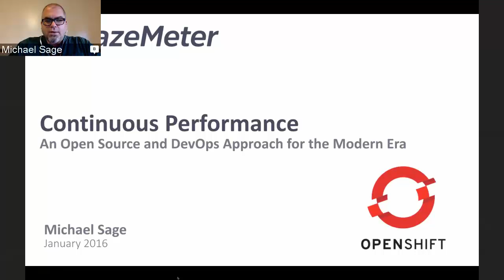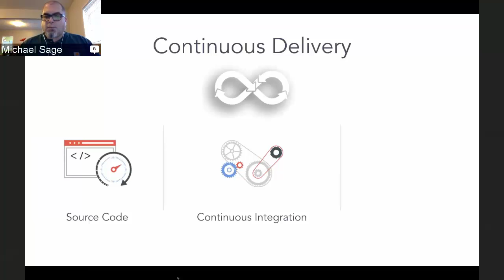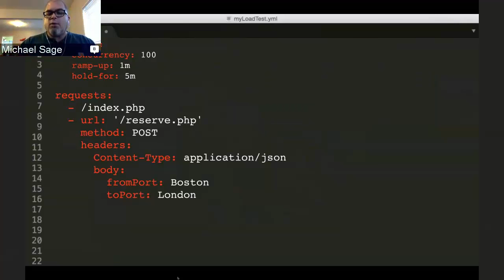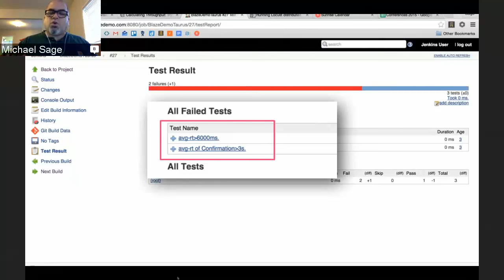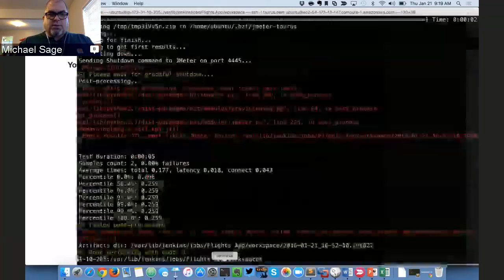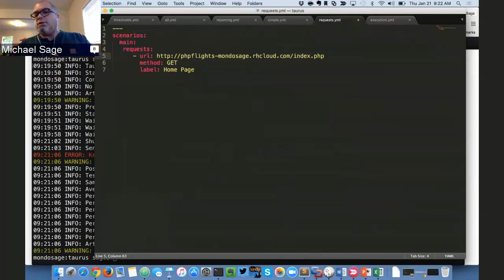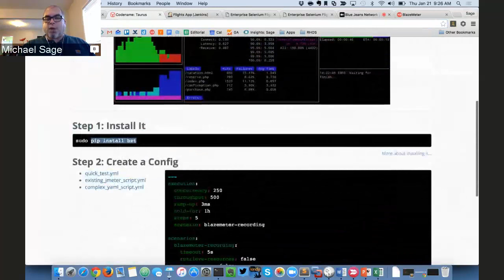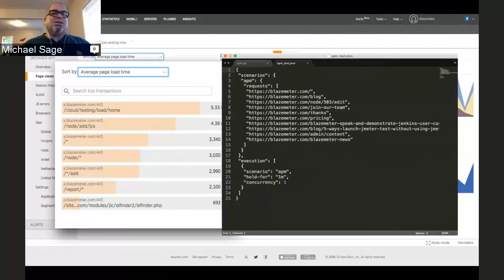OpenShift Commons Briefing #28: Continuous Performance Testing for OpenShift Applications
Michael Sage, from BlazeMeter, will lead the conversation around Continuous performance testing and will show you one way to meet the high expectations from modern users.

The OpenShift Commons exists to provide a platform for customers, partners, developers and other open source technology initiatives to collaborate, share and accelerate the pace of innovation and adoption of OpenShift globally.  The OpenShift Commons represents a new open collaborative community model designed to facilitate communication and sharing of best practices, feedback and development across the many open source initiatives that integrate with OpenShift.  The best way to get involved is to join the conversation today